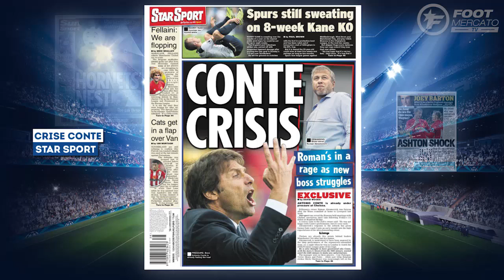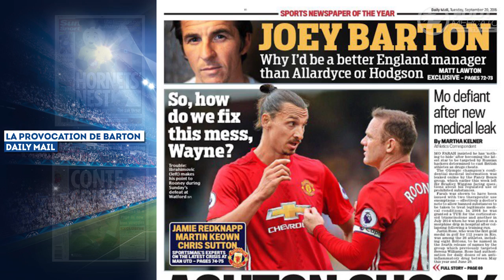Après la MSN et la BBC, un nouveau trio de rêve en Liga ! | Revue de presse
Antonio Conte déjà en danger à Chelsea, le nouveau trio d'attaquants à la mode en Liga ou encore le défi fou du Real Madrid de Zidane, retrouvez dans votre revue de presse Foot Mercato les dernières informations de la presse sportive européenne.